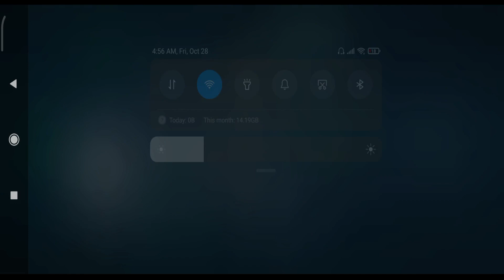PROVING THAT Modern Warships IS NOT PAY 2 WIN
App Description: All hands prepare for battle!, The engine is on bridge control !,– these commands will give you the creeps, because you are the one who gives these orders to the entire warship. MODERN WARSHIPS: - this is the most realistic game on the theme of sea battles. The game will give you a super-realistic experience of participating in military battles. A lot of real accurate known warships are waiting for your instructions. Controlling all the weapons of your warship, sink the enemies, win the final victory.

With beautiful and realistic graphics, as well as detailed warships, MODERN WARSHIPS will give all lovers of sea battles a realistic experience. Continuously improve your skills, strengthen or pick up the weapons of your ship. Fight alongside players from all over the world, test your strength with sea water and real-time PvP battles.
Shoot at the enemy with missiles, torpedoes, use marine deck aircraft, support helicopters! This is not just a shooter, but a tactical battle on the sea battlefield! Feel like a commander of war ships of our time!

More realism, action and sea salt water than in any other free online PvP game on warships !

COOL ONLINE PvP BATTLES
PvP sea battles of the highest class-teams of players from all over the world on warships from all over the world. Prove that you are the best commander in this war game, and your fleet is invincible.

DOZENS OF THE BEST SHIPS FROM ALL OVER THE WORLD
Fight online PvP and pump up real warships. Full realism-all the ships are made according to the drawings of existing ships of different fleets of the world in compliance with their combat characteristics.

game genres: warships mobile games, warship simulator game, warship game, naval game, game ...